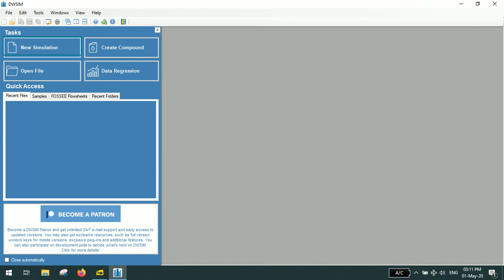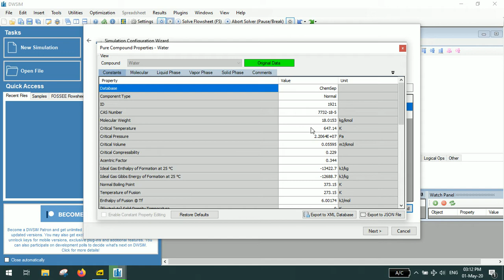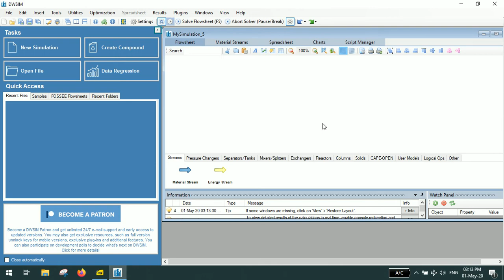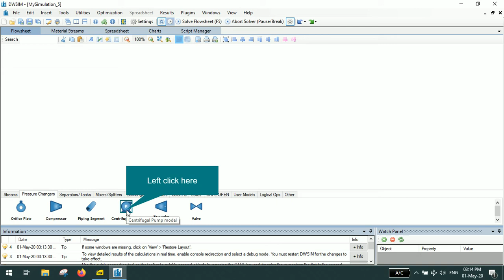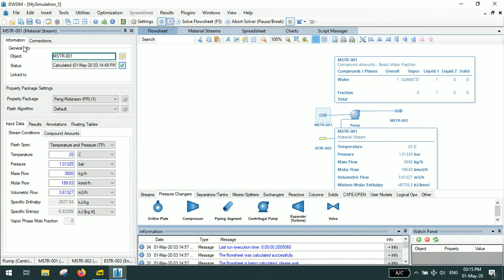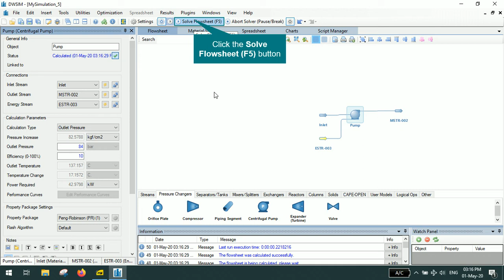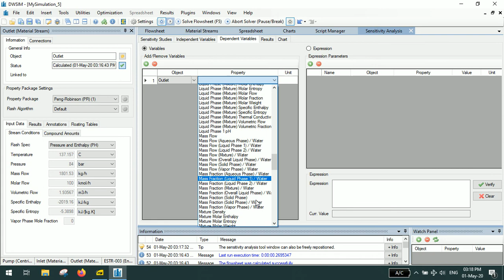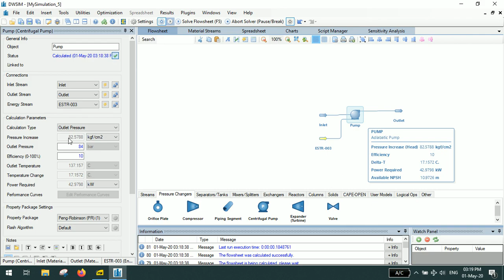DWSIM: Centrifugal Pump Simulation and Sensitivity Analysis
This basic simulation depicts the use of Opensource software like DWSIM in Chemical Engineering simulations. This can be useful for UG as well as PG students in Chemical Engineering.